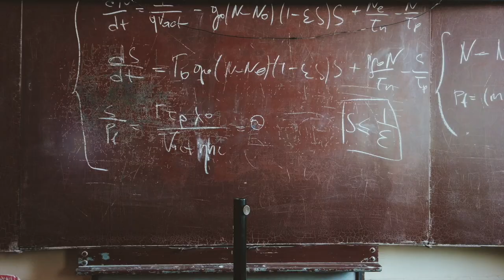Ensemble des nombres réels - 2nd S - Partie 5 et FIN - Majorant & minorant Maximum & minimum 💪💪💪